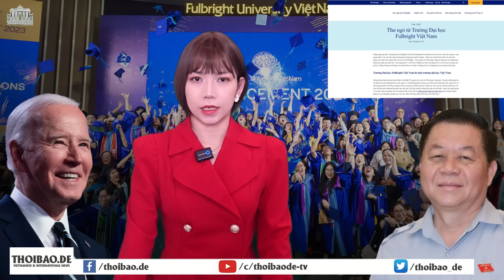Ai đã ra tay với trường Fulbright?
Kể từ đầu tháng 7, các YouTubers và Dư luận viên đưa lên mạng xã hội nhiều bình luận sai trái, vu khống cho trường Fulbright Việt Nam nhiều vấn đề, trong đó có việc gắn trường Đại học này với việc đào tạo nhân sự làm “cách mạng màu”.

Xem bài chi tiết tại:
Hoặc: